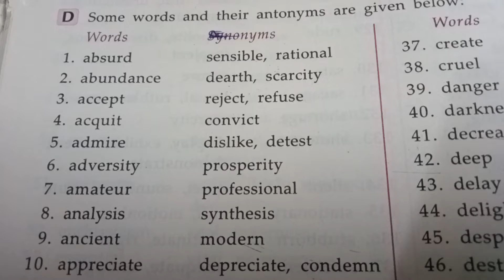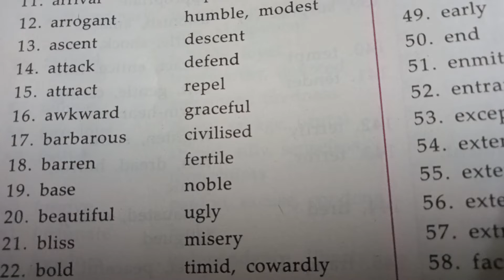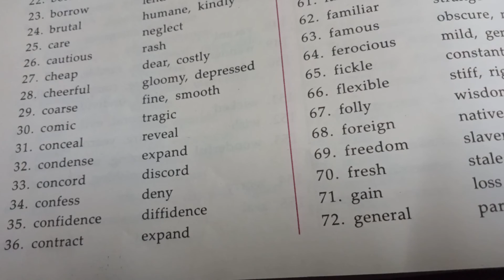antonyms in English/bliss misery/ care neglect /borrow lend /accept reject/admire dislike/base noble